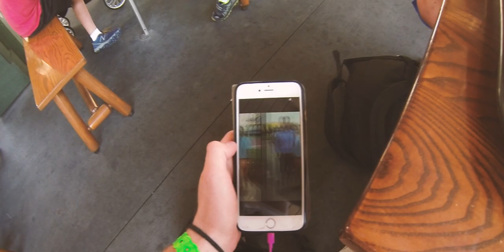WTHS SENIOR TRIP 2017